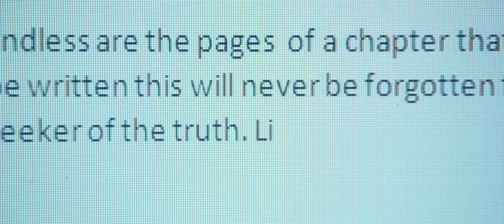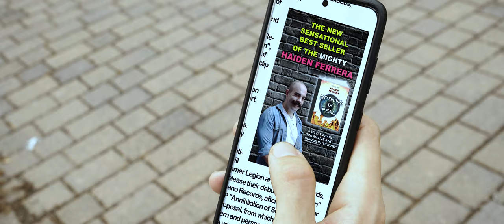NETHERBLADE - REBORN [OFFICIAL VIDEO]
Taken from "Reborn" our first full-lenght!

xxx- Follow NETHERBLADE -xxx

Lyrics:

Endless are the pages
of a chapter that has yet to be written
risk in life and in any case
this will never be forgotten
fearless seeker of the truth
read between the lines
if determination takes control
hope begets hope

Like a phoenix (you want to reborn!)
from the ashes (you want to reborn!)
defeat your weakness (you want to reborn!)
live the moment , Reborn!

seven doors you must open
to elevate your broken spirit
complications on your path
sink into the final wrath
you must complete your book
mark theese words that i set
remember to forget

Reborn!
Reborn!
Reborn!